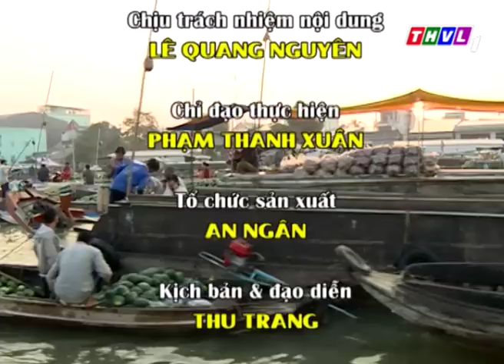THVL | Ký sự mùa Tết Phương Nam – Tập 9: Tết thương hồ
Ký sự truyền hình được phát sóng 16h00 Chủ Nhật hằng tuần trên
THVL1
Ký sự mùa Tết Phương Nam – Tập 8: Người ven biên đón Tết